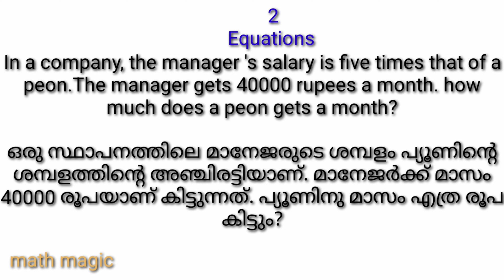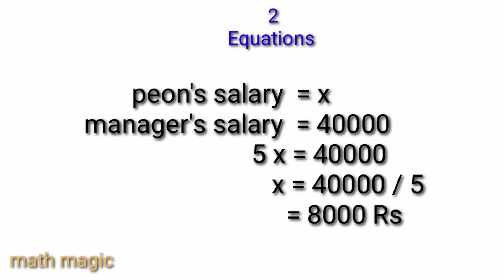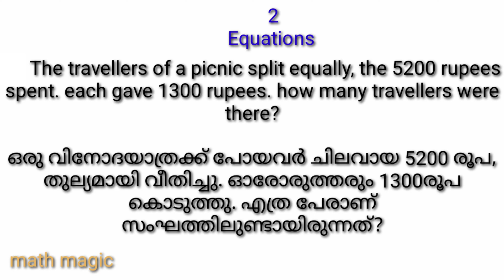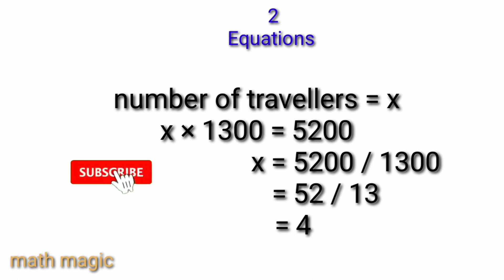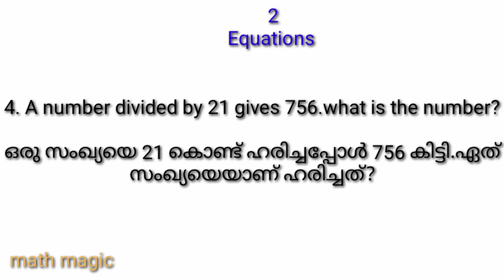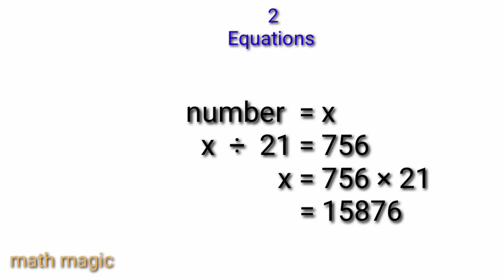class 8 maths chapter 2 Equations page 35